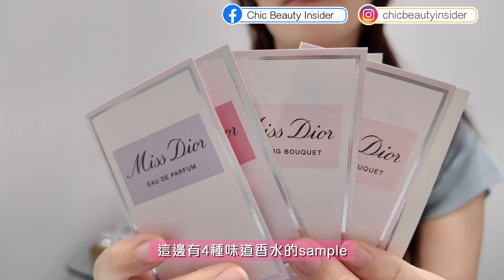chicbeautyinsider | Unboxing Dior Makeup💄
一起黎睇吓買咗啲咩Dior 彩妝產品
1）Dior Forever Glow Maximizer Pink
2）Dior Forever Glow Maximizer Pearly